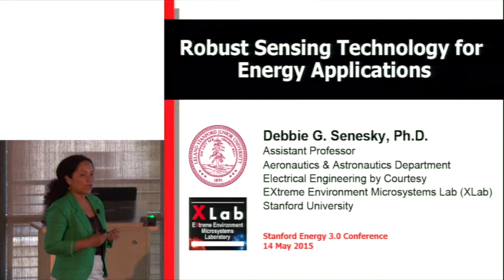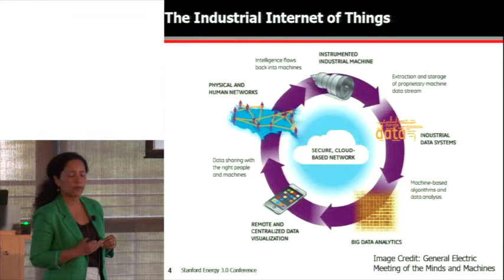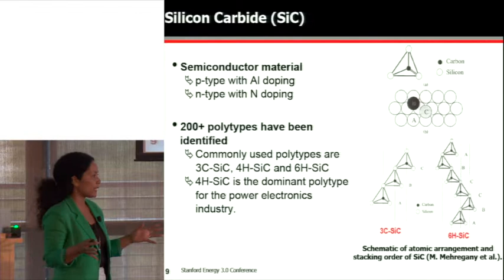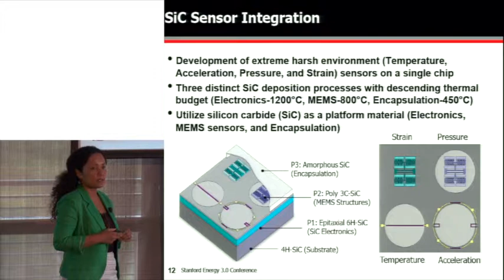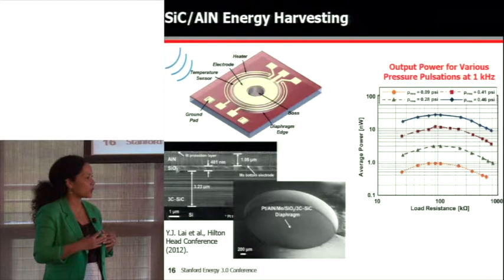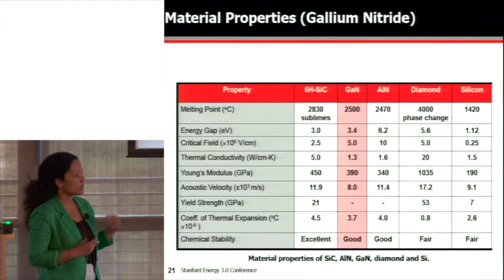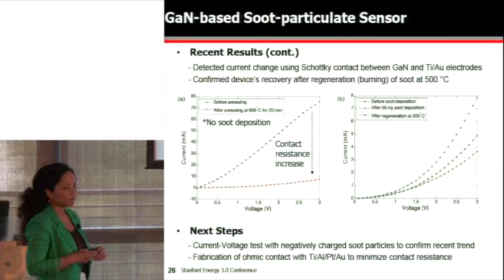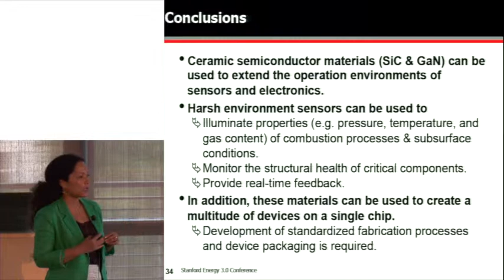Debbie Senesky | Robust sensing technology for energy applications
"Robust sensing technology for energy applications"
Debbie Senesky, assistant professor of aeronautics & astronautics
Moderator: Fritz Prinz, professor of materials science & engineering and of mechanical engineering |
Stanford Energy 3.0 - May 14, 2015